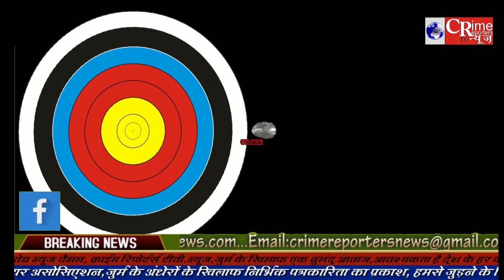thot tv live#मुंबई cyber cell arrests thop टीवी App सीईओ.Thop App के CEO गिरफ्तार.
how to fix thop tv
thop tv
thop tv app
thop tv app download in telugu
thop tv buffering problem
thop tv error
thop tv for pc
thop tv free in telugu
thop tv install in telugu
thop tv kaise chalaye
thop tv network error
thop tv news
thop tv not playing
thop tv not working
thop tv owner arrested
thop tv problem
thop tv unable to connect server
thoptv app
thoptv download
thoptv for pc
thoptv not working
why thop tv not working
thop tv
thop tv app
thop tv error
thop tv news
thop tv problem
thoptv app
thoptv download
thoptv for pc
thoptv not working
bhilai crime news
bhilai crime news cg
breaking news
chhattisgarh news
crime news
crime news studeo
crime reporeters news
crime reporter news
crime reporter tv news
crime reporters news
crime reporters tv news
durg crime news
fake crime reporter
latest news
nalasopara crime news
nalasopara latest news
nalasopara news today
vasai crime
vasai crime news
vasai latest news
vasai news today
vasai virar crime news
virar crime news
thop tv
thop tv app
thop tv error
thop tv news
thop tv problem
thoptv app
thoptv download
thoptv for pc
thoptv not working
bhilai crime news
breaking news
chhattisgarh news
crime news
crime news studeo
crime reporeters news
crime reporter news
crime reporters news
durg crime news
fake crime reporter
latest news
nalasopara crime news
nalasopara latest news
nalasopara news today
vasai crime
vasai crime news
vasai latest news
vasai news today
virar crime news
cyber cell
cyber cell in action
cyber cell join kaise kare
cyber crime
cyber crime lawyer in mumbai
cyber crime lawyer in navi mumbai
how to join cyber cell
mumbai cyber cell
mumbai cyber cell arrestes thop tv app ceo
mumbai cyber cell on ekta kapoor
mumbai police
mumbai police cyber cell
mumbai police cyber cell ne japt kiye 80 hazar fake account
mumbai power cut
mumbai power cuts
mumbai | cyber cell
saahil choudhary arrested by mumbai cyber cell